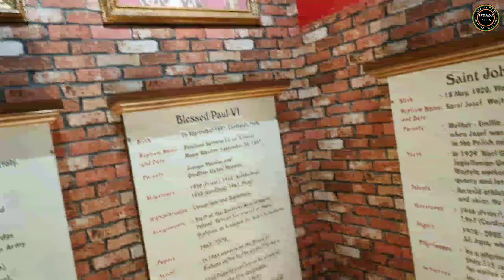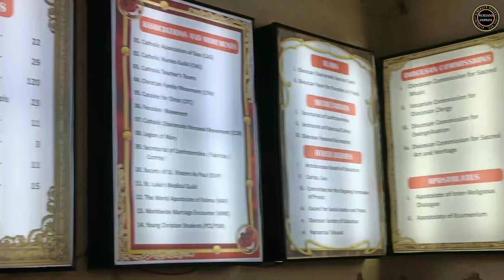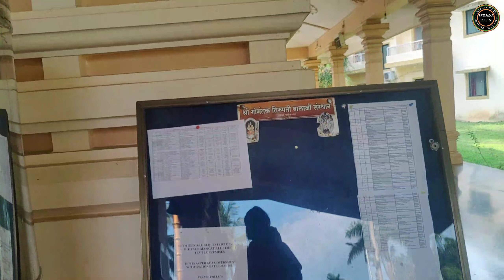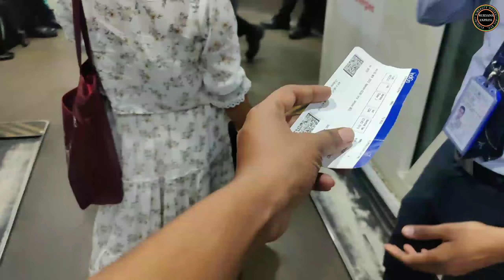South Goa Tour "PART-2" || केवल Rs.400 मे😱पूरा साउथ गोवा घूम लिया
Hello everyone aap sabhi kaise ho hope so sabhi acche or mast honge toh aaj ke vlog mai apke sath south Goa part 2 share krne ja rhi hu jha maine or Ashish ne pura south tour kiya hai temples churches sb explore kiya hai fir ham vaps delhi ki tarf ravana ho gye the toh pura end tk vlog jrur dekhna aap sabhi.

Follow me on Social Media for all behind scenes like, photos and videos fun activities and more you can always message me there because, I am always active on my Instagram :